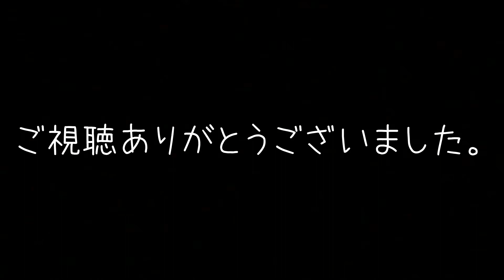空からの贈り物【雪中桜】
2018年4月8日(日曜日)
異常気象により桜が満開のタイミングで雪が降ってきました。
なかなか見る事が出来ない景色で寒かったけど綺麗でした。(*´꒳`*)